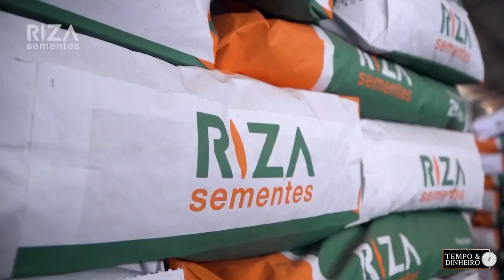Soja recebendo chuvas nos EUA